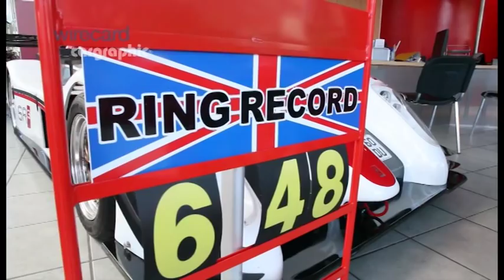Die Teichmann Racing GmbH präsentiert sich...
Nützen Sie die Erfahrung von über zwei Jahrzehnten Motorsport, des seit 2009 in Adenau direkt an der legendären Nordschleife ansäßigen Unternehmens.In nur weniger als drei Jahren gelang es der Teichmann Racing sich neben den Renneinsätzen, in diversen Tourenwagenklassen der VLN sowie RCN, mit der Betreuung und Vorbereitung von Kundenfahrzeugen sowohl für die Strasse, als auch für die Rennstrecke, einen Namen zu schaffen.Zu einem weiterem Highlight hat sich das 2010 fertiggestellte Sportwagenhotel entwickelt. Ein exklusiver Stellplatz für Sport- oder Rennwagen in unmittelbarer Nähe des Nürburgrings, in dem Fahrzeuge aber nicht nur geparkt, sondern auf Wunsch auch einer professionellen Vorbereitung für die nächste Fahrt unterzogen werden. 2010 übernahm Georg Teichmann die Führung des Unternehmens von Karl-Heinz Teichmann, der seinem Sohn ebenso wie den Kunden aber immer noch beratend zur Seite steht.Mit dem Einsatz von bis zu fünf Fahrzeugen in der VLN und beim 24h-Rennen, zählt Teichmann Racing mit zu den leistungsstärksten und erfahrensten Teams auf der legendären Nürburgring Nordschleife. Eine Leistungsstärke auf die auch seit 202 der englische Sportwagenhersteller "Radical" beim Vertrieb seiner Fahrzeuge auf dem deutschen Markt baut. Angetan von den Qualitätsmerkmalen der in Handarbeit gefertigten, schnellen Fahrzeuge, freut sich das Team auf die neue Herausforderung.